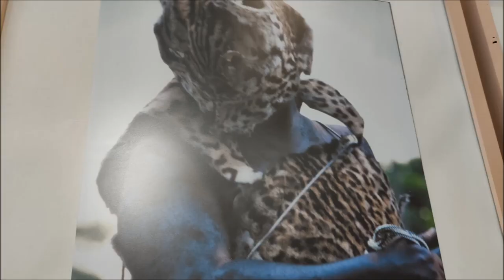Villavicencio, Meta (City Tour & History) Colombia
A tour and history of Villavicencio, Meta (Colombia) where you can also get ideas of the best things to do or things to see when traveling here. This video shows Buenavista. downtown, Fundadores park, etc.